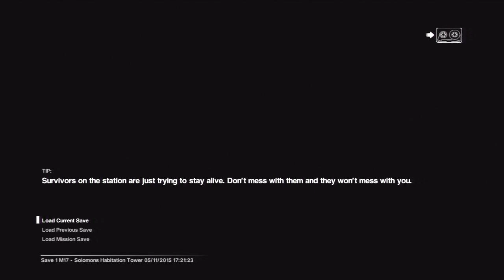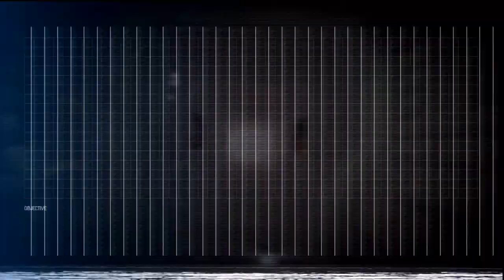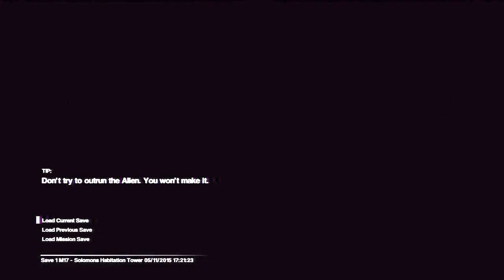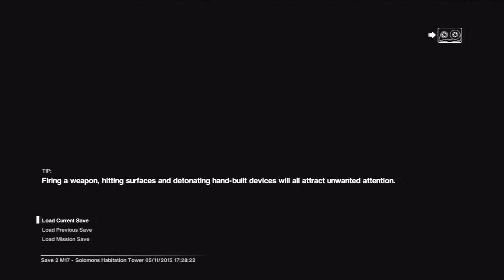Alien Isolation Farsi Irani Gameplay Walkthrough Part 33 golnaz cheshmak mizane